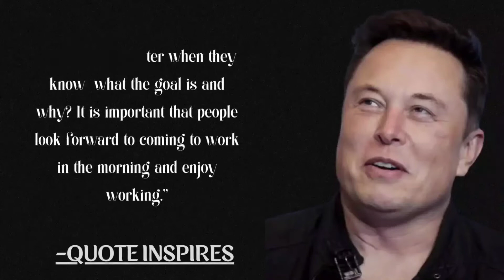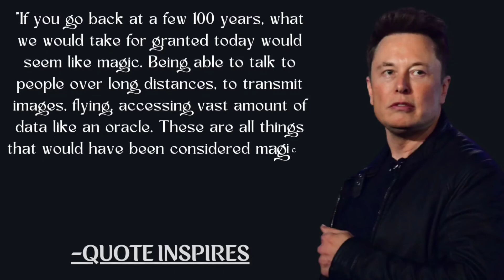Revolutionizing the Future. - Elon Musk @ElonMusk-FanZone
Hey Guys Bang! we are now here with yet another Quote video that will inspire you throughout your life.

[Music by] or [Additional Music by] or [That too shall pass] by Scott Buckley